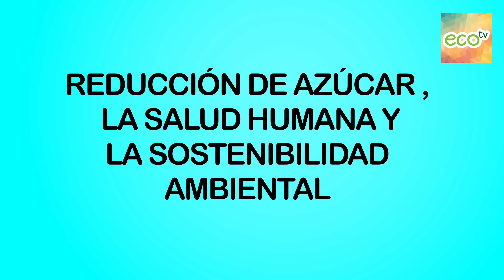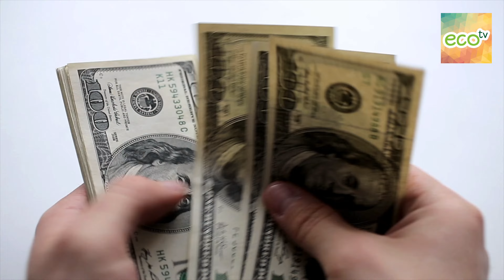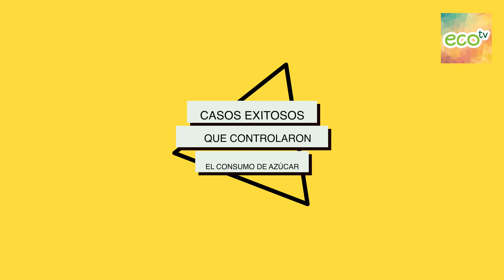Los peligros del azúcar: cómo salvar tu salud y el planeta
En un mundo donde el dulce es la tentación irresistible en cada esquina, es momento de considerar las sorprendentes conexiones entre el azúcar, nuestra salud y la sostenibilidad del planeta. Descubre cómo reducir el consumo de azúcar no solo puede mejorar nuestra bienestar personal, sino también hacer maravillas por el medio ambiente 🍏🌿.

Azúcar: Más que un Placer Culposo 🍰📊

El azúcar es omnipresente en nuestra alimentación diaria, y su exceso ha desencadenado una oleada de enfermedades como la diabetes y la obesidad. Con más de 463 millones de personas viviendo con diabetes a nivel global, y un preocupante incremento en la obesidad que afecta a más de 650 millones de individuos, la necesidad de reducir el consumo de azúcar nunca ha sido más urgente. 💔📈

Dulce para el Cuerpo, Amargo para el Planeta 🌎🚫

Pero aquí está la sorpresa: no solo nuestras cinturas están pagando el precio del azúcar, sino también nuestro hogar, el planeta Tierra. La producción masiva de azúcar está vinculada a la deforestación desenfrenada y al agotamiento de recursos hídricos esenciales. El proceso de cultivo y producción de azúcar contribuye a la pérdida de biodiversidad y genera una demanda insostenible de agua, dejando ecosistemas vitales en peligro y agotando fuentes de agua dulce. 💧🌿🌳

Historias Inspiradoras de Cambio 🌟🌱

Pero la buena noticia es que hay esperanza. En todo el mundo, comunidades y países están tomando medidas audaces para enfrentar este desafío doble: mejorar la salud humana y proteger el medio ambiente. México, por ejemplo, introdujo un impuesto a las bebidas azucaradas en 2014, lo que llevó a una disminución del 7.6% en su consumo y a una liberación valiosa de recursos hídricos. Noruega se comprometió a reducir el consumo de azúcar en un 12%, y los resultados incluyen una disminución en las tasas de enfermedades relacionadas con el azúcar y un uso más sostenible de los recursos naturales. 🇲🇽🇳🇴

Un Viaje desde la Revolución Industrial 🏭🕰️

El auge del consumo de azúcar tiene sus raíces en la Revolución Industrial, cuando la producción masiva se convirtió en la norma. Sin embargo, esta comodidad vino a un precio ambiental y de salud. Las prácticas agrícolas no sostenibles y la expansión de la producción de azúcar han dejado cicatrices en nuestro planeta durante décadas. 🏞️📜

Un Futuro Dulce y Sostenible 🌈🌱

La reducción del consumo de azúcar no es solo un cambio en nuestra dieta, es un paso hacia un futuro más saludable y sostenible. Al elegir opciones más conscientes, no solo protegemos nuestra propia salud, sino también la salud de nuestro hogar, la Tierra. Así que la próxima vez que sientas el antojo de lo dulce, recuerda que tu elección puede tener un impacto dulcemente positivo en tu bienestar y en el mundo que compartimos. 🍏🌍